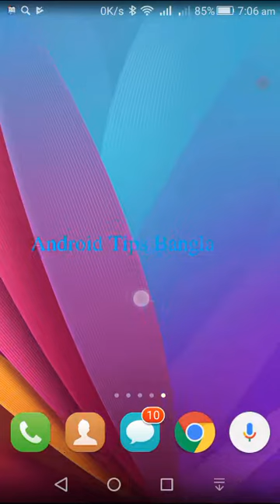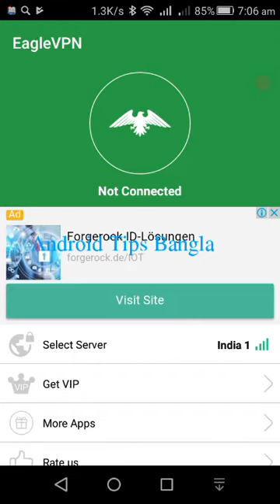Gp Robi,airtel,banglalink,sim free net unlimited